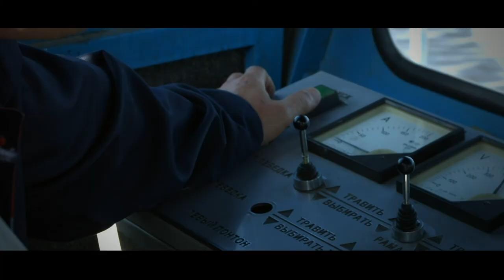Корпоративный фильм "Гидротех"